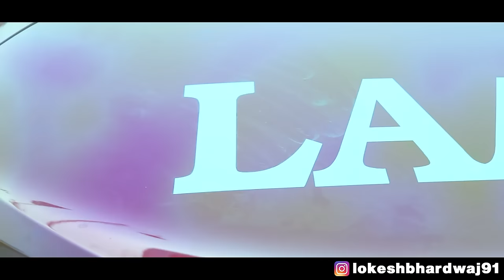Last To Take Hand Off Super Car , Keeps It Challenge || Rachit Rojha || Lokesh Bhardwaj || Aashish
Last To Take Hand Off Super Car , Keeps It Challenge || Rachit Rojha || Lokesh Bhardwaj || Aashish Bhardwaj

CAST :-
Lokesh Bhardwaj
Rachit Rojha
Tejasvi Bachani
Shaitan Rahul
Chidi
Komal Bhatt

Connect with:-

Premium Residential Plots and Floor
BPTP Amstoria Sector - 102 Gurugram
Near Dwarka Expressway

Shot by:-  Shivam sharma
Edit by:- Rohit Kapoor
Thumbnail:- Raj Sharma